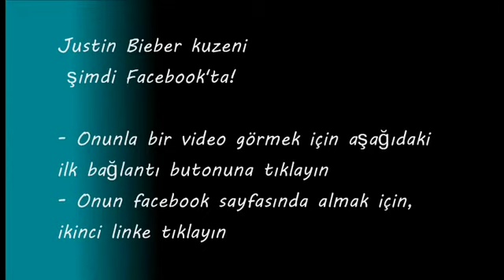Maxima X FAKTÖR şakalar - Moments yoksul